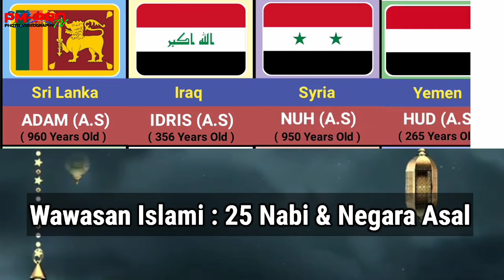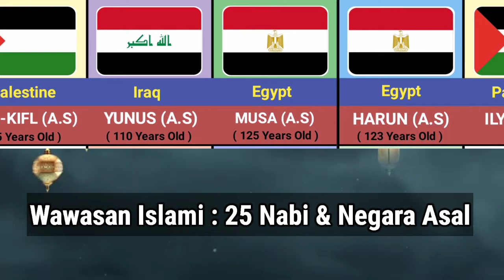25 Nabi & Negara Asal yang wajib diketahui, Prophet of islam from different countries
25 Nabi & Negara Asal yang wajib diketahui, Prophet of islam from different countries, wawasan islami, 25 nabi dan negara Asal, Dari Nabi Adam As sampai Nabi Muhammad SAW